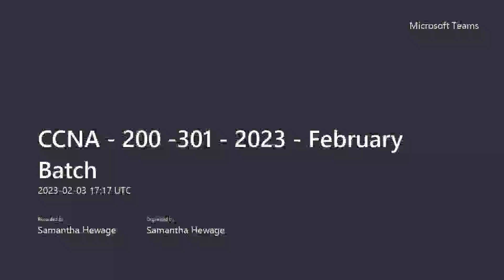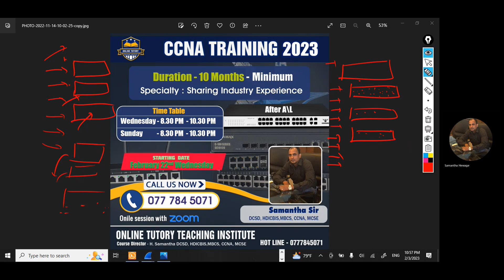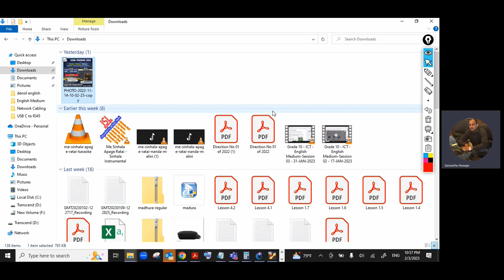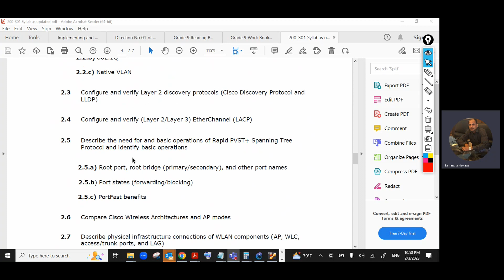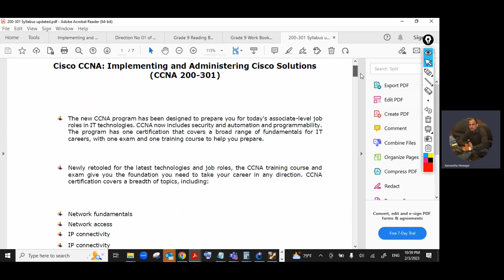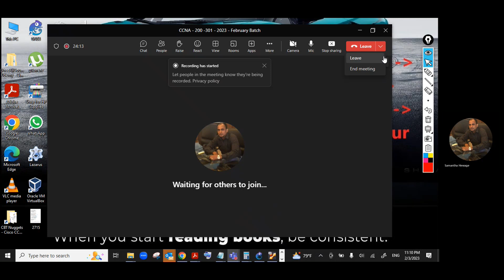CCNA - 200 -301 - 2023 -February batch